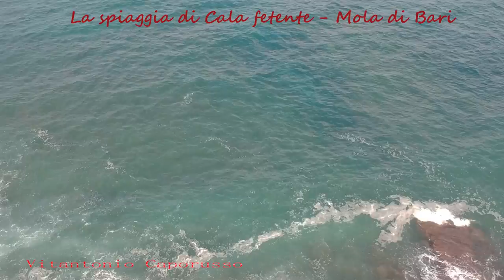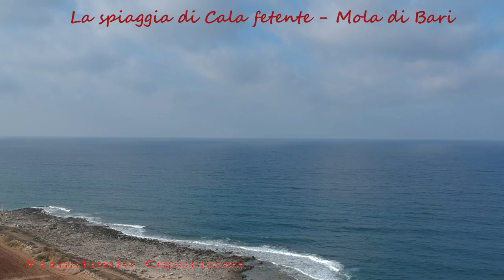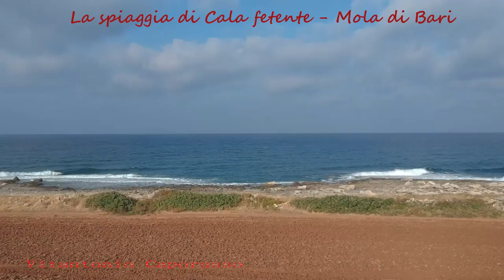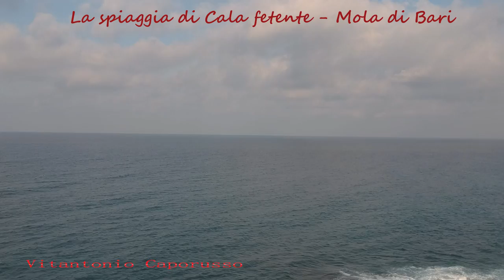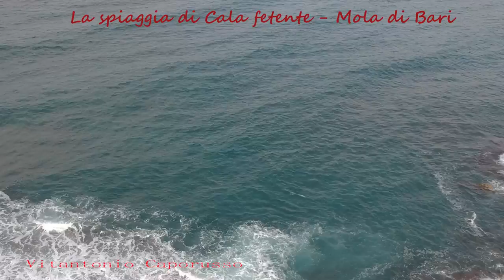Ripresa aerea con il mio drone DJI SPARK su Cala fetente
Ripresa aerea con il mio drone DJI SPARK  nei pressi del lido oasi Cala Fetente a Polignano a mare,
Il mare che si frange sugli scogli della spiaggia e le caratteristiche costruzioni della campagna del futuro Parco di Costa Ripagnola.